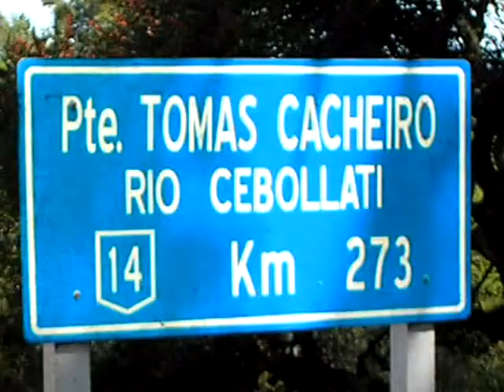De pesca.mpg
Pescando en Paso Averias, Rio Cebollati.